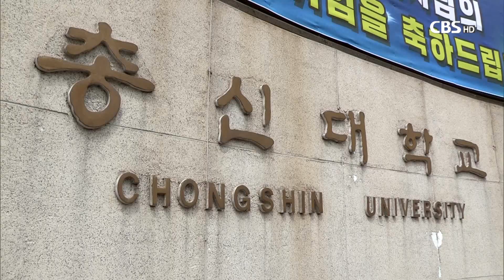[CBS뉴스] 총신대, 성희롱 발언 이상원 교수 해임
총신대학교(총장 이재서)가 지난 18일 성희롱 발언으로 물의를 일으킨 이상원 교수를 해임 조치했다.

총신대 이사회는 교원으로서 신분을 박탈하는 '해임' 징계를 놓고 고심했지만, 성희롱 발언과 그에 따른 2차 피해 유발 등의 이유로 이 교수를 해임한 것으로 전해졌다.

이상원 교수는 지난해 ‘인간론과 종말론’ 수업에서 성희롱, 성차별 발언을 이어가면서 학내 반발을 불러왔고, 반동성애 단체가 이상원 교수를 옹호하면서 논란이 가중돼 왔다.

이에 대해 총신대 측은 “외부 단체에서 반동성애 문제로 비화시켰지만 사실은 성희롱 발언이다”며 선을 그어왔고, 이상원 교수 해임을 결정했다.